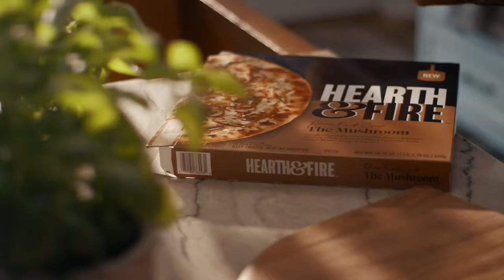Schwan's - Hearth & Fire Pizza Commercial Advertising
Schwan's Consumer Brands, Inc. and global creative company Sid Lee unveiled the launch of the highly-anticipated Hearth & Fire Pizza brand, its product packaging, and a launch campaign about a pizza born from a love of craft, celebrated by those who embody the same spirit. With the tagline, "Bring More To The Table," Sid Lee's work ranges from the conceptualization of the brand from the ground-up, its design and the delivery of an integrated initiative that includes digital ads on Kroger’s website and Vox Media and content on Hearth & Fire pizza’s website and its newly launched social channels. It includes content from influencers Chef Tu David Phu and Elliot Clark, who bring their elevated approaches to cooking and mixology to the docu-style videos.

This professional campaign titled 'Hearth &amp; Fire Pizza' was published in United States in September, 2022. It was created for the brand: Schwan's, by ad agency: Sid Lee. This Film and Integrated media campaign is related to the Food industry and contains 2 media assets. It was submitted about 16 hours ago by PR Manager : Tareeni Bogra of Sid Lee .

Credits

Chief Creative Officer - Cam Levin
Creative Director - Francisco Rojas
Associate Creative Director, Writer- Paul Carpenter
Associate Creative Director, Art- Santiago Miculitzki
Senior Art Director- Barbs Valle
Senior Copywriter - Christian Ianniello
Design Director - Alexis Coutu-Marion
Group Strategy Director - Mandy Waldorf Graham
Strategy Director- Natalie Rodriguez
Executive Director, Client Partnerships - Julie Lee
Director Client Partnerships - Katie Garner
Producer- Sara Teasdale